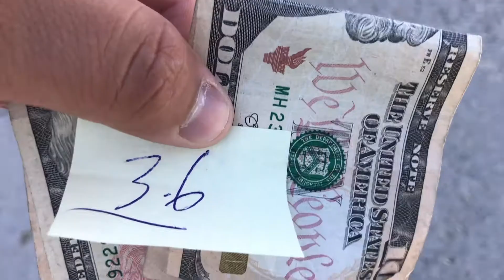MY BIRTHDAY VLOG!